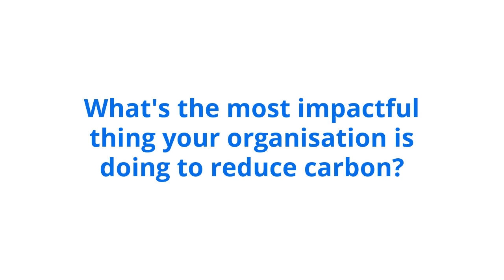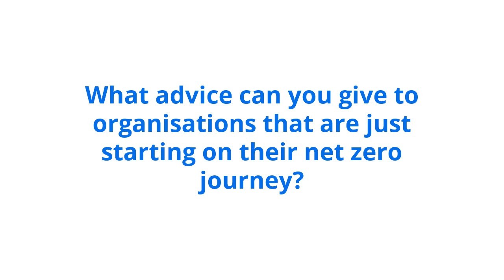Zero Carbon Tour Interview | Simon Toesland from Prop-search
Watch this carbon story with Simon Toesland from Prop-search captured as part of Planet Mark's Zero Carbon Tour.

From London to COP26 in Glasgow, the purpose of the Zero Carbon Tour was to illustrate the phenomenal array of actions the business community is taking to address the climate crisis. Here is one of the Carbon Stories we’ve captured along the way.

About Planet Mark

The Planet Mark is a sustainability certification for every type of organisation and for real estate. Our certification recognises continuous improvement, encourages action and builds an empowered community of like-minded individuals who make a world of difference.

Empowering change for a brighter future.